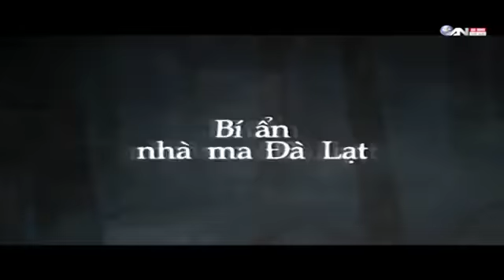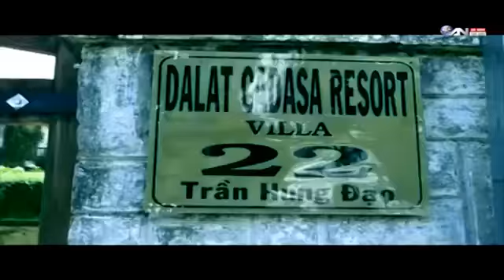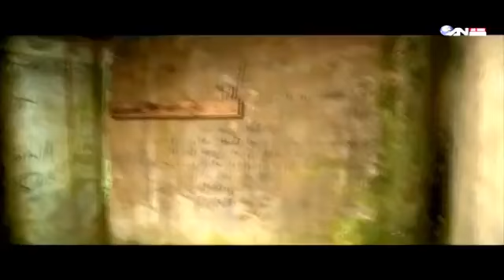Real haunted house in Dalat